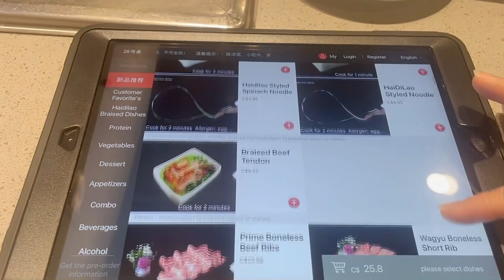Halidao Hot Pot Markham, Ontario, Canada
Hailidao Hot Pot -  Superb quality food and great service. Highly recommend!